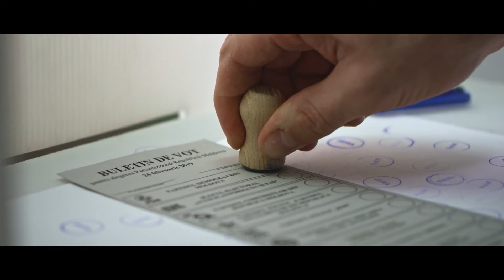Spot electoral al PDM (6) | Referendum 2019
Publicitate electorală a Partidului Democrat din Moldova (opțiunea “Pentru”) difuzată la posturile TV din Republica Moldova în campania pentru referendumul republican consultativ din 24 februarie 2019 (spot nr. 6)